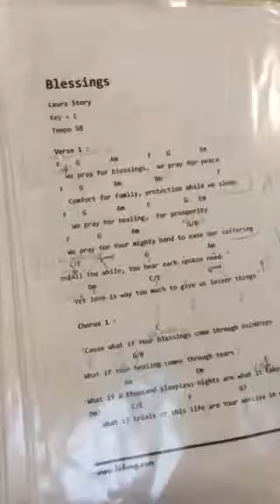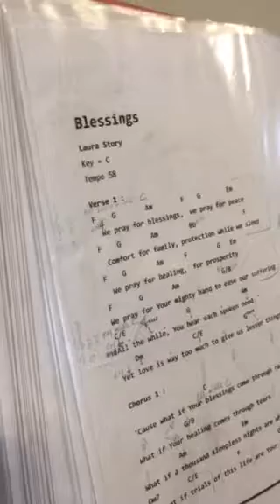Blessings- Practicing while on break from lessons